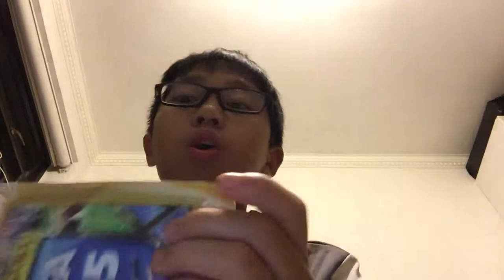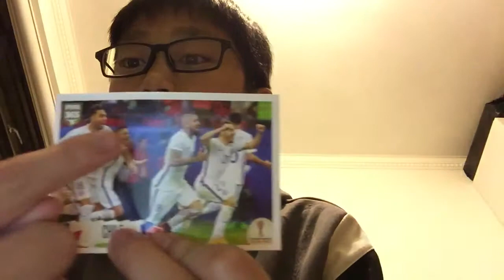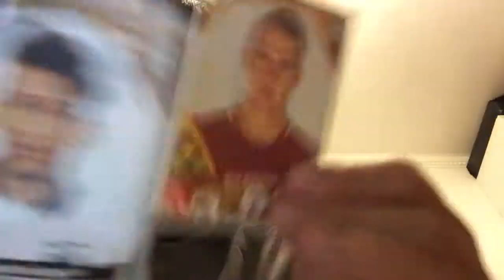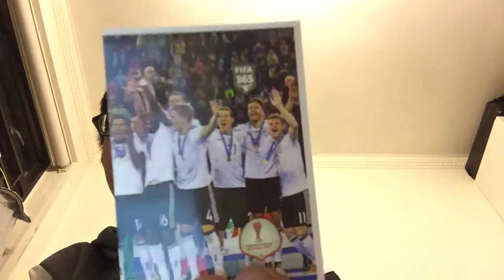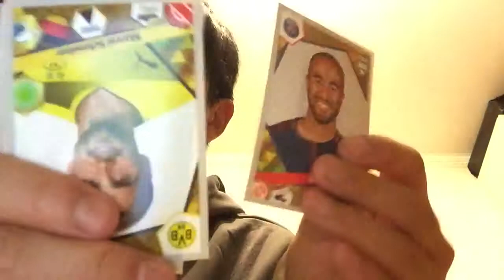開封五包足球貼紙